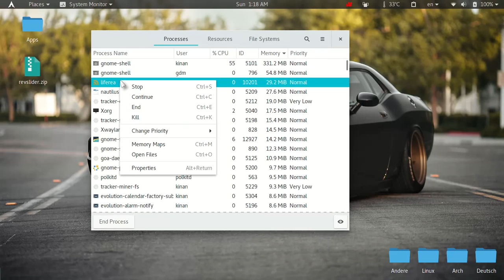How to Create shortcut for gnome system monitor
Create shortcut for gnome system monitor